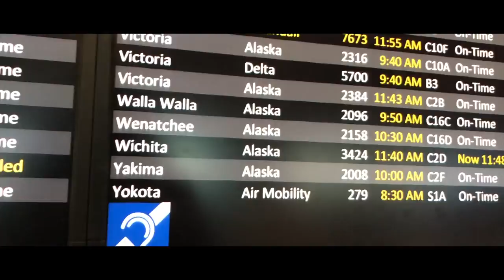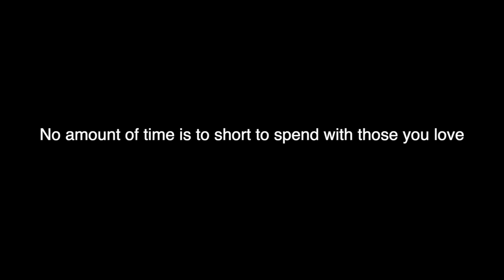I traveled across the country to visit my girlfriend for a weekend.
Gear I Use:
Bendy Tripod
Variety of GoPro Mounts